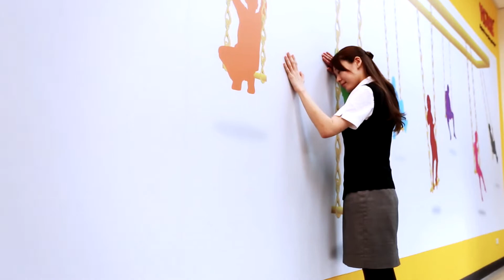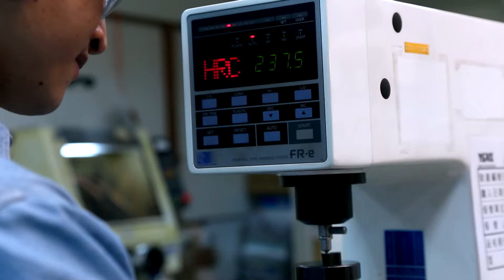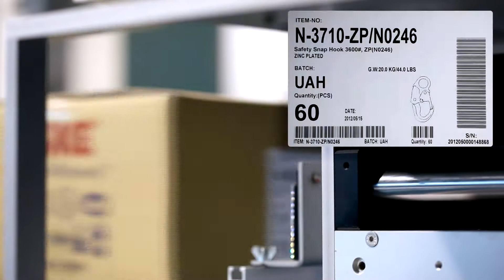Yoke擁抱幸福、專業製作、生活幸福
Yoke擁抱幸福、專業製作、生活幸福 3合1